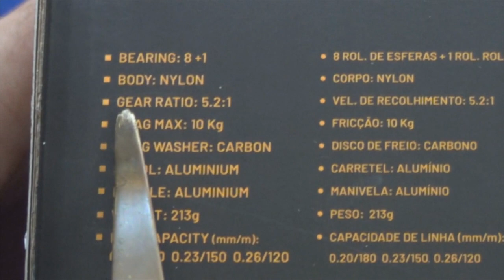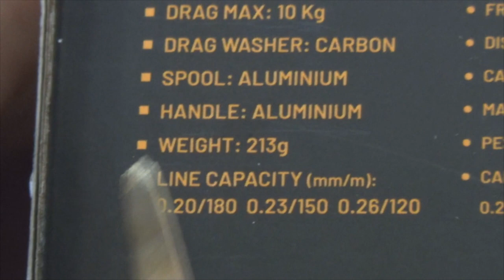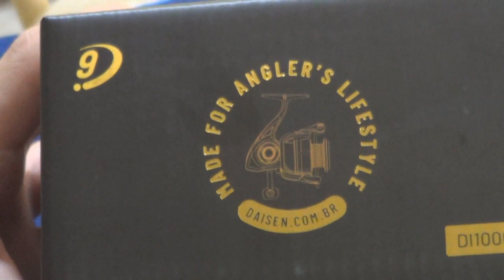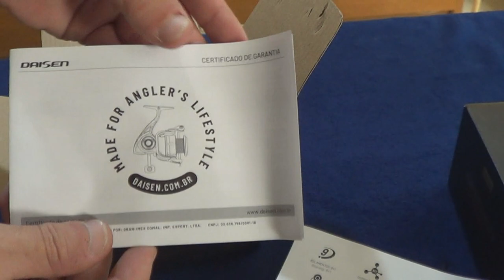Molinete Diago da Daisen - uma baita novidade no mercado da pesca!!!!!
Fala Pessoal.
Hoje trago para vocês uma super novidade, a familia de molinetes Diago da Daisen.
Modelos1000, 3000 e 5000.
Super bem feito e muito bem acabados, com freios expetaculares e uma macies espantosa!
Abraços
P.G
Segue o link Para você conhecer e verificar valores e até mesmo adiquirir os molinetes Diago da Daisen

▬▬▬▬▬▬ Contatos profissionais  ▬▬▬▬▬▬▬
- Parcerias